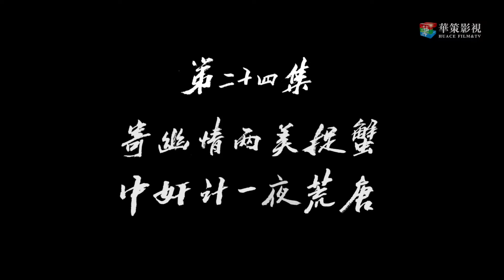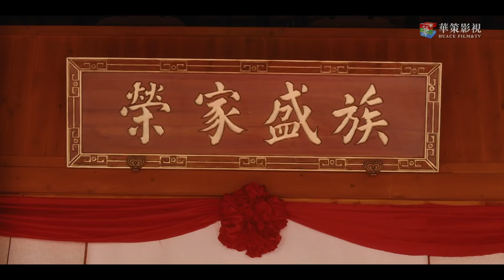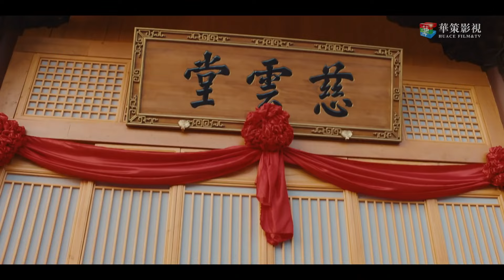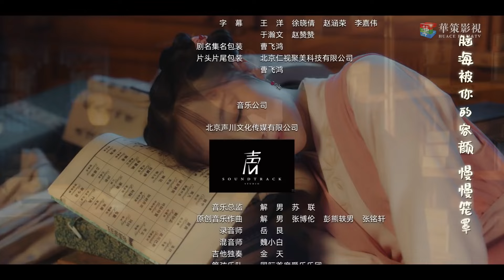【ENGSUB】《招惹腹黑少爷》24 | 活泼可爱野丫头与豪门高冷少爷定下契约，一不小心坠入爱河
《招惹腹黑少爷》讲述了卖花丫头攻略高冷少爷，从疯狂产“狗粮”到应聘贴身助理的搞笑浪漫故事。擅长骗术的卖花女苏小晚，阴差阳错地与珠宝世家顾府的大公子顾言夕定下一份“兄妹契约”，从而摇身一变成为了顾言夕的妹妹、顾家大小姐——顾婉儿。 然而，麻雀变凤凰的故事并没有苏小晚想象的那么美好，面对这个毒舌腹黑的“哥哥”，小晚只能见招拆招、斗智斗勇。虽然路途艰辛，幸好还有一枚暖心的二哥顾子谦始终陪伴在小晚身边，给了她无微不至的关怀，不过这个二哥对小晚的呵护好像也不只是兄妹之爱那么简单。更糟糕的是，在与两位哥哥的相处中，小晚发现自己越陷越深，竟然爱上了最讨厌的大哥顾言夕